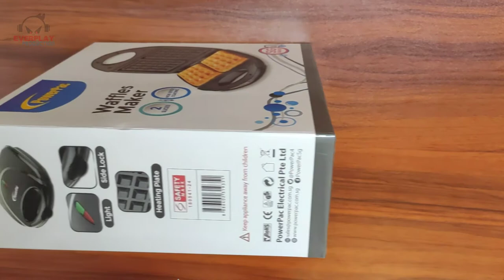⭐⭐⭐⭐⭐ဝေဖာမုန့်လုပ်စက် - PowerPac 2 Slices Waffle Maker Unboxing And How To Make The Waffles⭐⭐⭐⭐⭐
Some Of the Product links are below .

Description about product .

☑️Die-casting grill plate

☑️Easily Cleaned

☑️Heat Resistance

☑️Durable Non-Stick Coating

☑️Side Lock

☑️Accessory Type :Pans

☑️Power 750W

☑️Voltage 220-240V,50/60hz

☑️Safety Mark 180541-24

☑️PackageSize:24.3x9.3x23.5cm

 Double-sided Heating Electric Waffle maker with Non-stick coating plate .